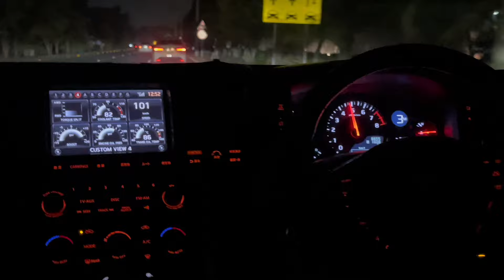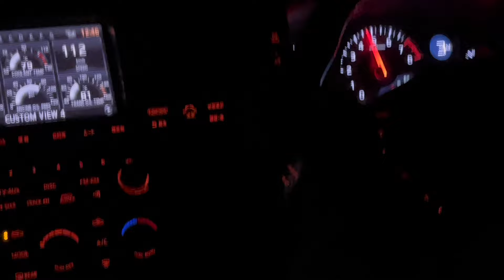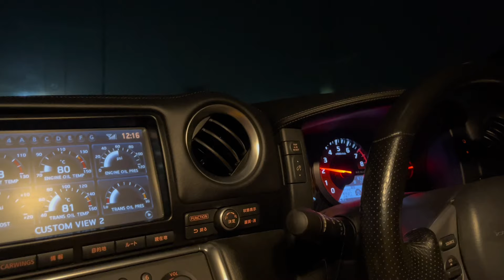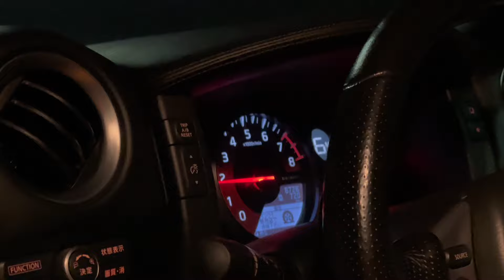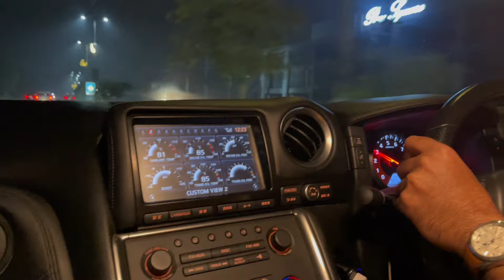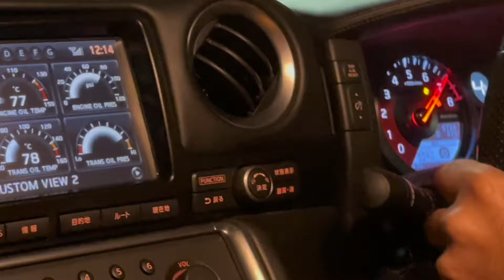800HP GTR R35 🇵🇰| Pops and Bangs | Road Tune | Test Runs | Redlinepk